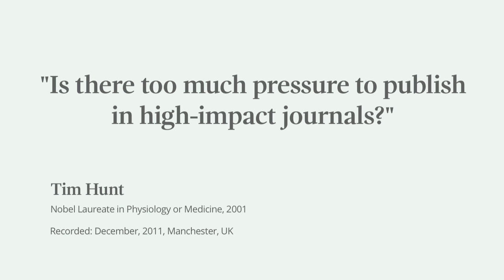Is there too much pressure to publish in high-impact journals? Nobel Laureate Tim Hunt